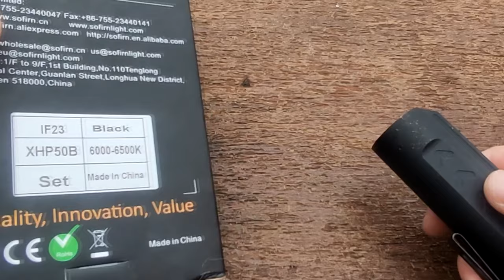Sofirn IF23 - УБИЙЦА nitecore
Все привет, Sofirn if 23 попал в руки случайно, пока я колебался выбирая компактный Edc светильник между  Nitecore lr60 и Nitecore lr70 - которые оказались хуже!!! Почему? Для Nitecore с давних пор на первом месте маркетинг, у Sofirn аппетиты всё ещё умеренные. В случае Sofirn if23 вобравшем в себя всё самое нужное  за такую цену,  это отчётливо понятно. Теперь мои аргументы по Nitecore. В lr60 есть полноценный usb вход, что позволяет без доп шнуров взять любой и черпнуть заряд, но нет дальнего света,  в обоих моделях стоят две банки  2*21700 в Sofirn if23 одна  1*21700 он компактней и легче.
 Lr70 подло лишён полноценного юсб входа, видимо по мнению компании в превосходную замену ему внедрён дальний свет, а вход теперь  tipe-c, но главное цена найткора при этом около 100$.
Два тяжёлых аккумулятора 21700 это хорошо, но они тяжёлые, максимальная яркость найтора не зависит от питания одновременно двумя аккумами. Правды ради у найткор зарядка высокими токоми, как у софирна пока не знаю.
 Думаю к софирну можно носить второй аккум в своем EDC наборе в сумке, органайзере, рюкзаке, а вот потерять найткор с двумя банками было бы неприятно, учитывая цену.
Зачем я так долго мучаю найткоры, потому что ничего компактного и достойного в сравнении не вижу.
На чёт софирна дальний свет хорош универсальностью на улице и в помещении, этот среднебойный луч рассеивает свет направленный в потолок лучше, чем к примеру в случае с узконаправленным sofirn if 22. Дальний свет лучший вариант освещения большой комнаты одновременно можно усилить боковым нужную зону.
Отдельно  боковой рассеянный свет хорош, для ограниченного отрезка пространства, свободно жить в большой  комнате только с боковым светом  маловато яркости. Но главное преимущество - клипса,  с ней боковой свет почти заменяет налобник, если за неё повесить фонарь  на воротник перед собой, если ткань плотная вполне можно носите его так.
Цветной свет поднял настроение, как декор в слабо освещеной комнате другим светом очень радует.
Всем спасибо!